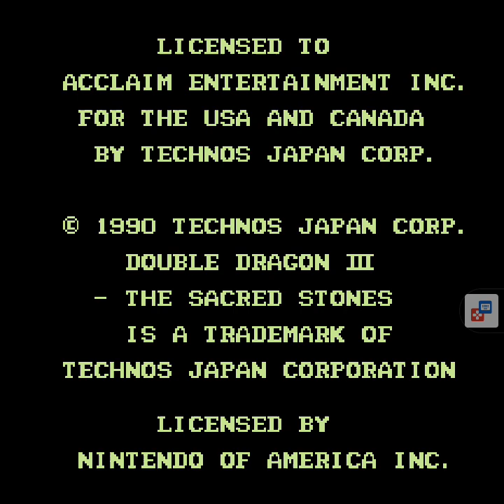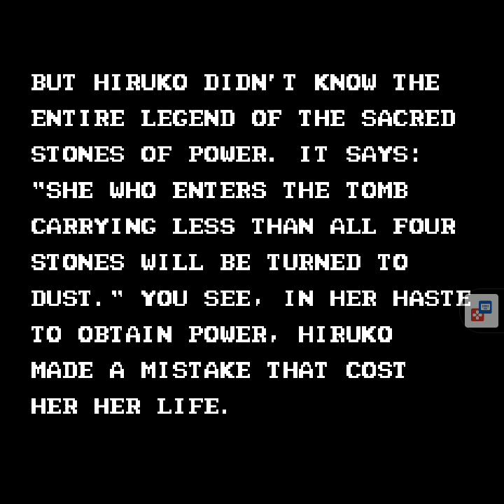Double Dragon III - The Sacred Stones NES RG Cube full gameplay